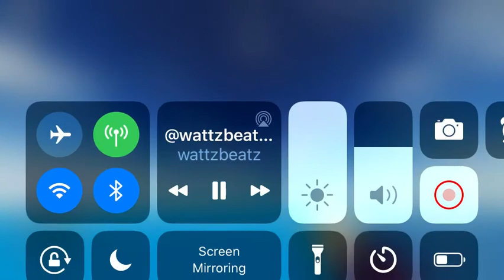Have you ever had a dream? (Wattzbeatz remix)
Have you ever had a dream that u can do so u can so do